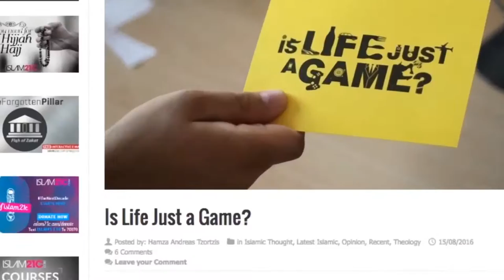Muslims speaking out! Dawah! 2016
Islam, Islamic, Muslims, Muslim?